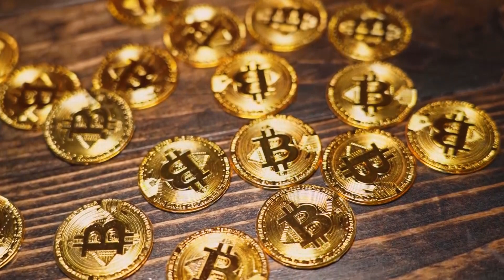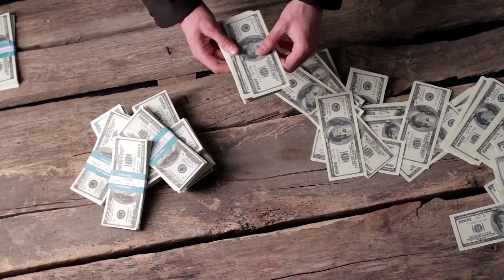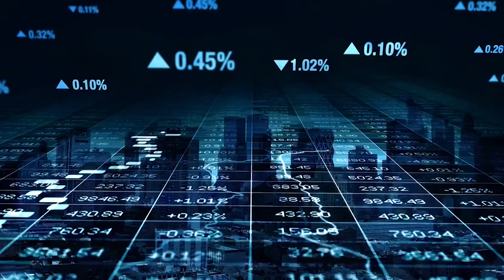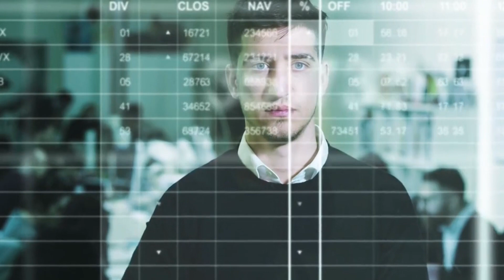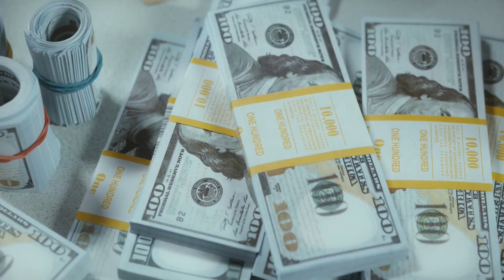Cómo será el Horóscopo Financiero para 2024 para todos los Signos del Zodíaco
El astrólogo y clarividente caracteriza el próximo año 2024 como muy desigual en el ámbito de las finanzas. Los gastos repentinos darán paso a ganancias inesperadas y viceversa.

Según el astrólogo, una “montaña rusa” de este tipo traerá muchas preocupaciones y dolores a quienes no saben cómo planificar su presupuesto o son propensos a gastar impulsivamente. Sin embargo, existe la oportunidad de inclinar la balanza a su favor, como lo demuestra el horóscopo financiero para 2024.
Lea sobre cómo mantener el equilibrio en las finanzas en el horóscopo financiero de cada signo del zodíaco, que ahora le contaré.

*Nota importante: esta información se proporciona únicamente con fines informativos y no representa pronósticos precisos. El contenido tiene únicamente fines de entretenimiento y no debe utilizarse como base para tomar decisiones importantes o expectativas de resultados futuros.*

Bienvenido a Magic of the Universe, tu encantador portal al mundo de la astrología, los signos del zodíaco y los horóscopos. Sumérgete en la historia cósmica y descubre los secretos de las estrellas mientras exploramos cómo las fuerzas celestiales dan forma a nuestras vidas, destinos y decisiones.